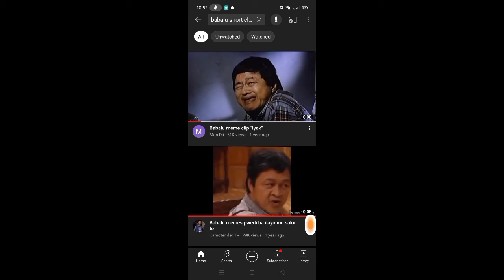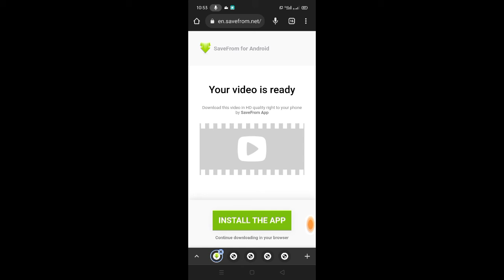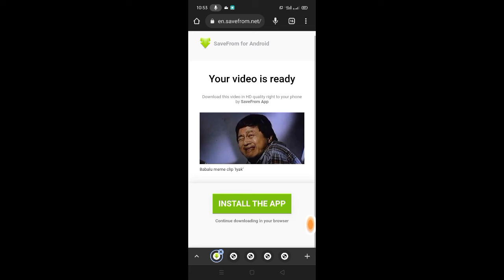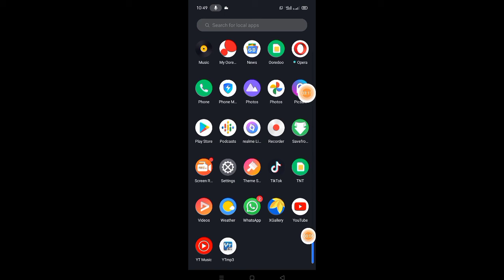PAANO MAG DOWNLOAD NG MGA SHORT MEMES VIDEO CLIPS?